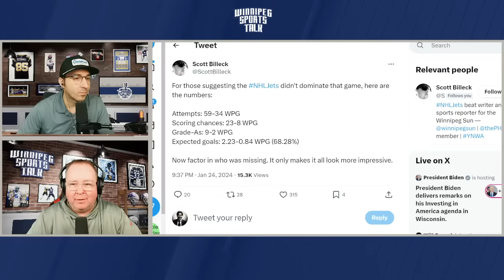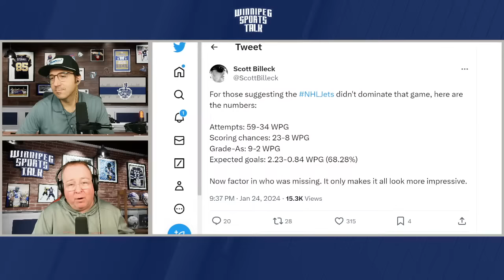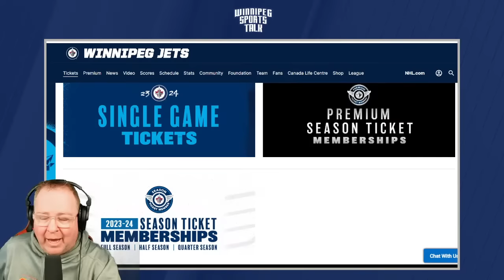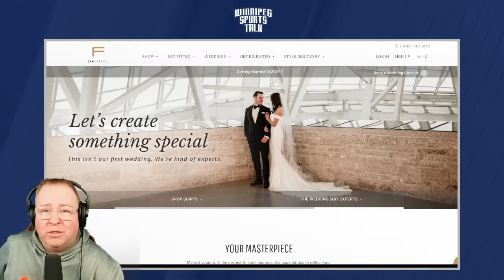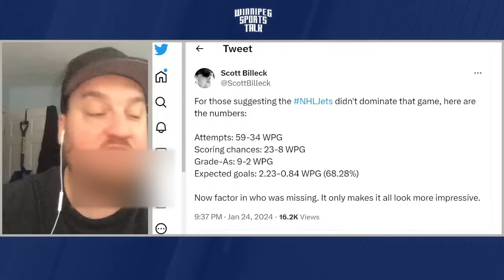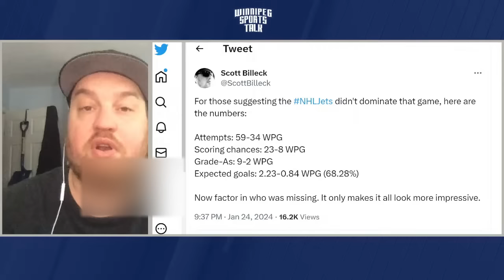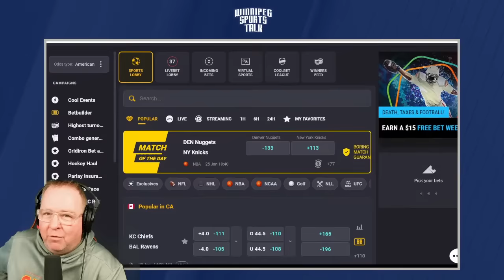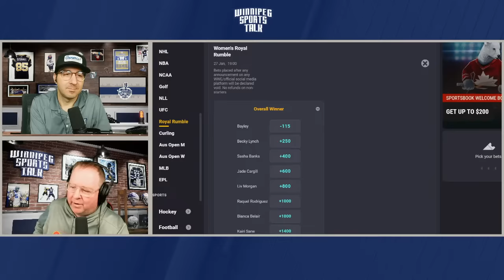Winnipeg Jets lose to Toronto Maple Leafs in overtime, Josh Morrissey injured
Andrew "Hustler" Paterson and Michael Remis host Winnipeg Sports Talk Daily. They look back on last night's Winnipeg Jets loss to the Toronto Maple Leafs and look ahead to Saturday's rematch. Guests: TSN's Bryan Hayes. Scott Billeck of the Winnipeg Sun and Brandon Rewucki of Skates & Plates.

Topics:
Countdown (0:00)
Intro, Jets lose to Maple Leafs (0:40)
Brandon Rewucki of Skates & Plates (23:39)
Bryan Hayes of TSN Overdrive (51:27)
Scott Billeck of the Winnipeg Sun (1:22:10)
Coolbet Lines & Wrap up (1:58:59)

Special thanks to our sponsors: Boston Pizza, Dairy Queen, Royal Sports, Coolbet.co, Little Brown Jug Brewing, Canadian Club, Princess Auto, Eph Apparel, Vita Health, Wallace & Wallace, Breezy Bend, Manitoba Battery, Consolidated Supply, Sport Manitoba, Modern Man Barbershops, and AquaTech.

Thumbnail Photo Credit: © Winslow Townson-USA TODAY Sports